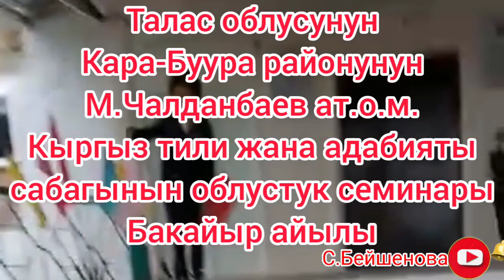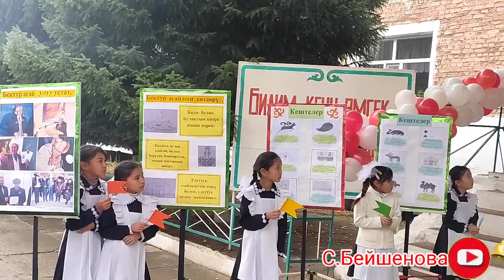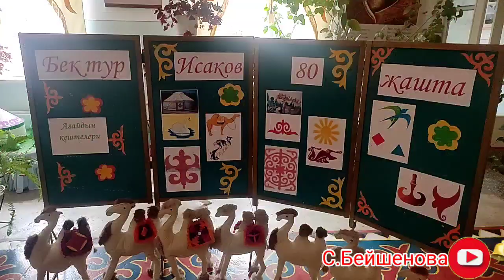"БЕКТУР АГАЙ КЕРБЕНИ" КАРА-БУУРАДА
ТАЛАС ОБЛУСУСТУК СЕМИНАР